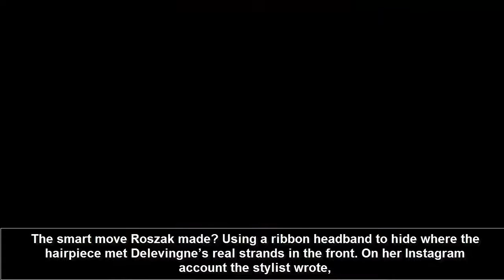Cara Delevingne Proves You Can Instantly Transform Your Hair Without the Commitment